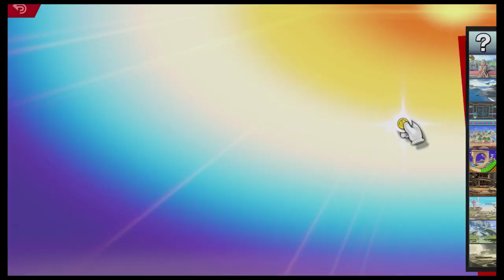Game galaxy weekly 6/28/19 Fabian (Wolf) vs Zeraph (Mario)